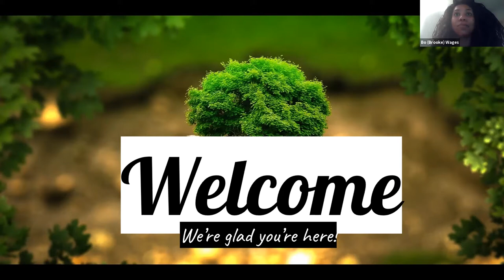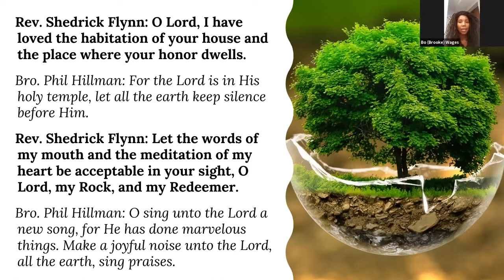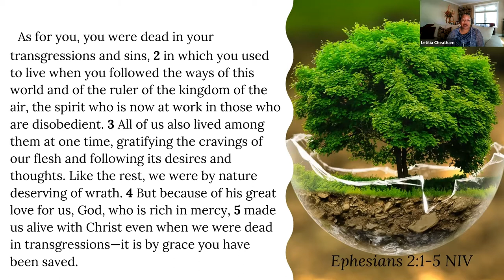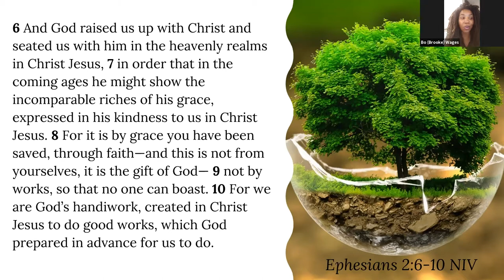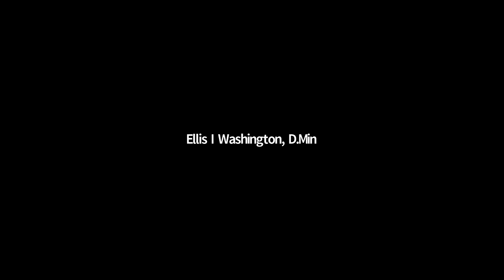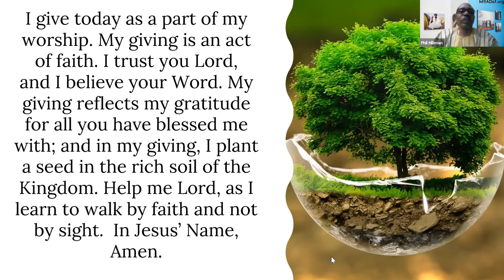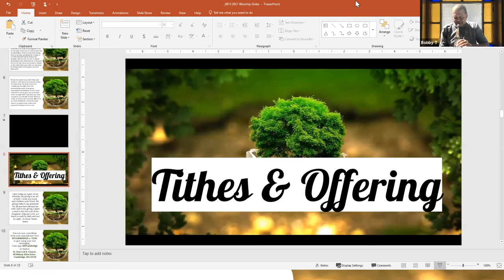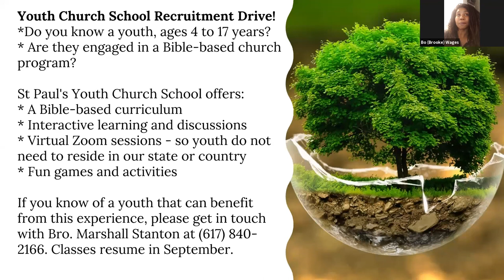"Jesus We're Depending on You" August 15, 2021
Sermon by Rev. Dannie Mae James Green from Ephesians 2:1-10.